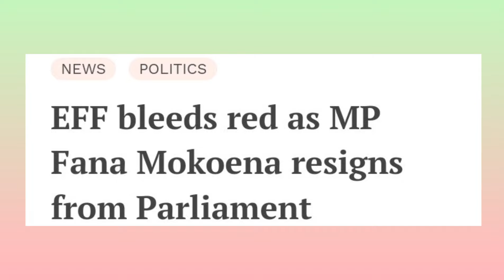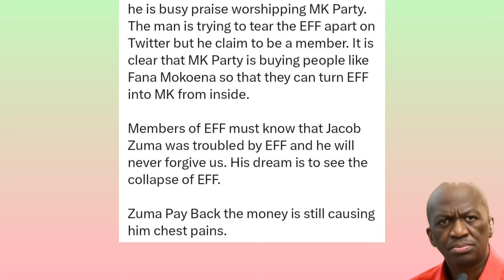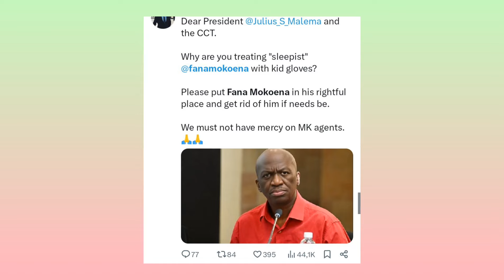Fana Mokoena Gets Taste of His Own Medicine after Disrespecting EFF & Malema..